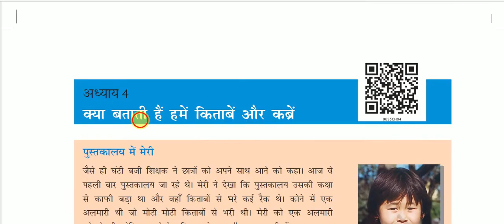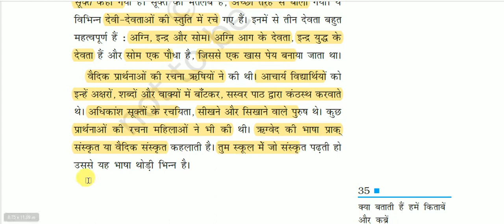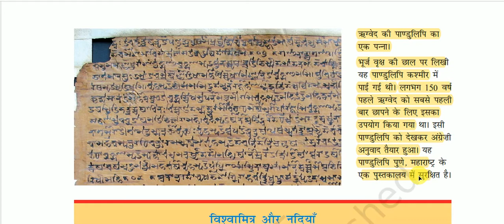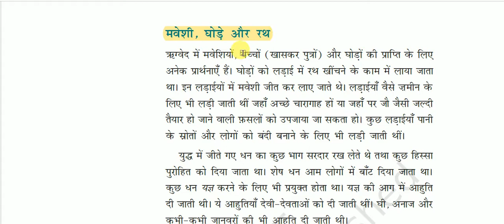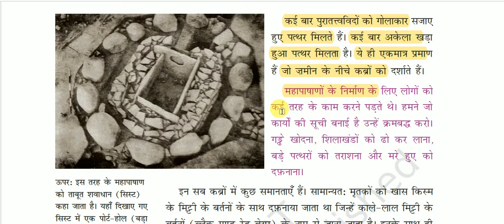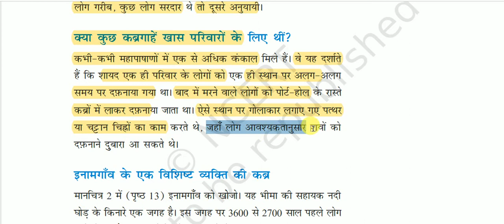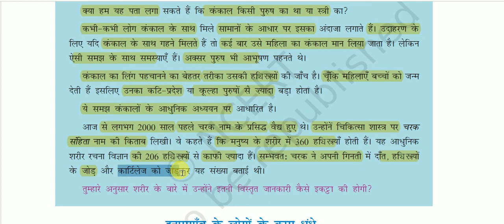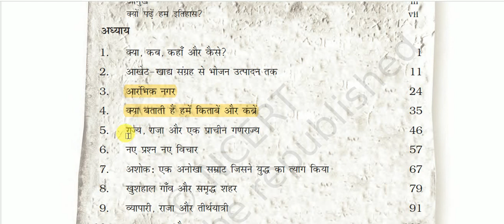एनसीईआरटी पुस्तकें: कक्षा 6 (हमारा अतीत -1) - . क्या बताती हैं हमें किताबें और कब्रें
What books and graves tell us for All Competitive Exams like SSC, Railway, IB, Bank, UPSC, BPSC, MPSC, PCS, etc.